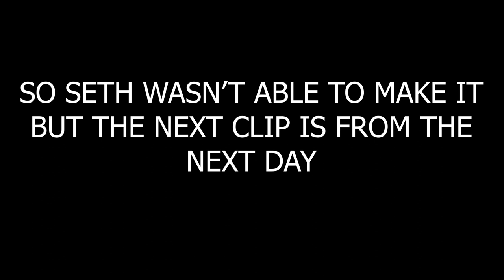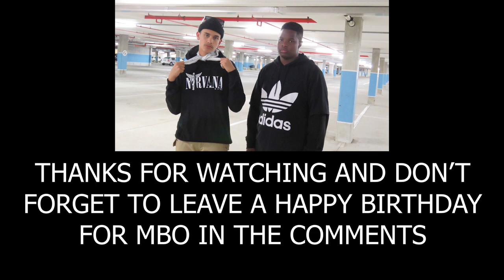HAPPY BIRTHDAY MBONGENI!!!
A vlog about what I did in 3 days and Mbongeni's birthday!!!